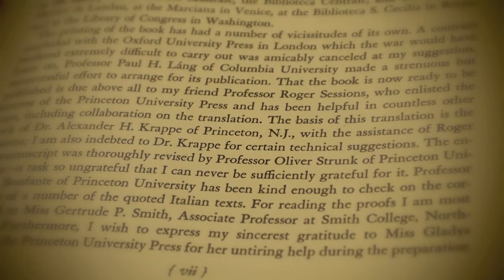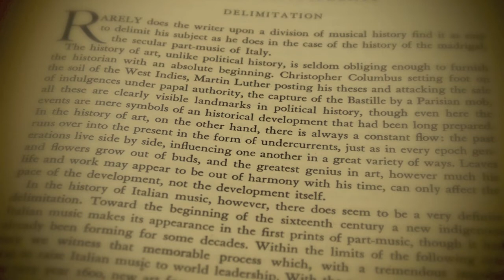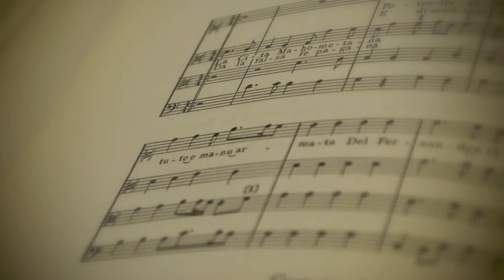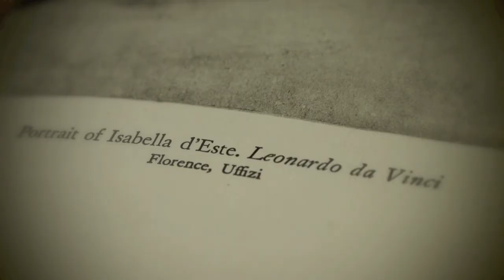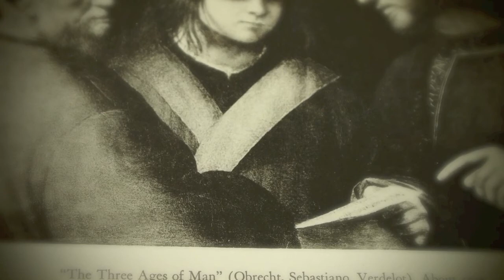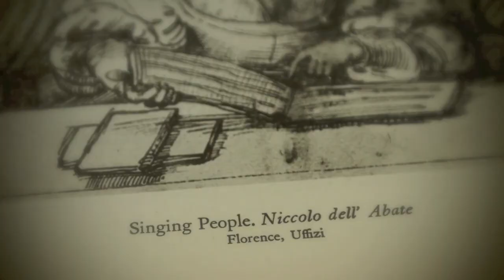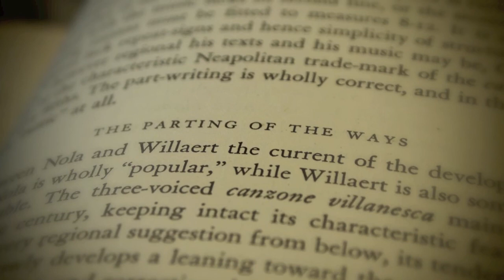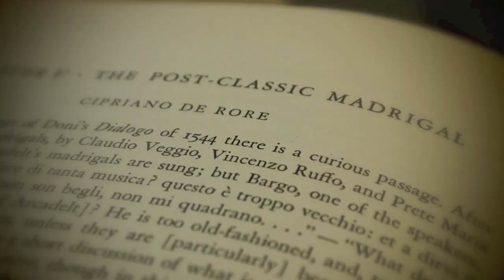POL Revue Introduces " THE ITALIAN MADRIGALS " By Alfred Einstein In Corpus Christi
Title The Italian madrigal, Volume 1
The Italian Madrigal, Roger Sessions
Author Alfred Einstein
Translated by Alexander Haggerty Krappe, Roger Sessions, William Oliver Strunk
Publisher Princeton Univ. Press, 1949
Original from the University of California
Digitized 19 Mar 2009
Length 1220 pages
Subjects Composers
Composers, Italian
Madrigal
Madrigals
Madrigals, Italian
Music
Part songs
Part songs, Italian
Part-songs

All deep things are song.  It seems somehow the very central essence of us, song; as if all the rest were but wrappages and hulls! -Thomas Carlyle

Take a music bath once or twice a week for a few seasons.  You will find it is to the soul what a water bath is to the body.  Oliver Wendell
Holmes

There's music in the sighing of a reed;
There's music in the gushing of a rill;
There's music in all things, if men had ears:
Their earth is but an echo of the spheres.
-Lord Byron